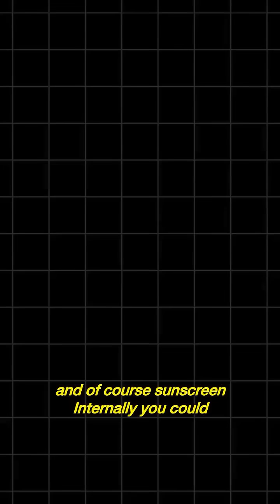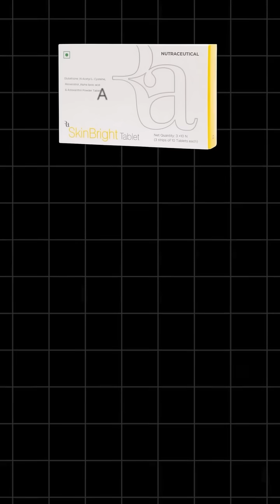Skin vs Air Pollution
India’s air quality is hitting dangerous levels, but did you know that pollution isn’t just bad for your lungs—it’s harming your skin too? 🚨 Toxins, free radicals, and fine dust particles break down your skin barrier, leading to dullness, acne, premature aging, and pigmentation.

Here’s how you can protect your skin:
✨ Double cleanse to remove pollutants
🛡️ Antioxidants (Vitamin C & E) to fight free radicals
💧 Barrier-strengthening moisturizers to lock in hydration
🧴 Sunscreen (yes, even on cloudy days!) to prevent damage
😷 Mask up when stepping outside to minimize exposure

Your skin is your first line of defense—keep it strong! 💪🏽💖 Save & share this to spread awareness!